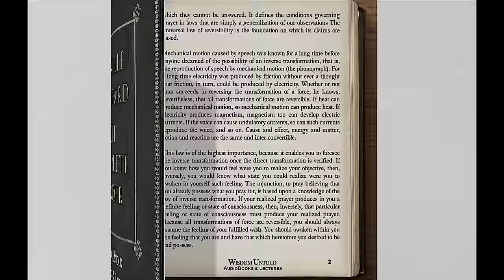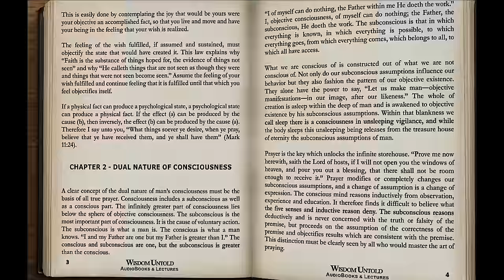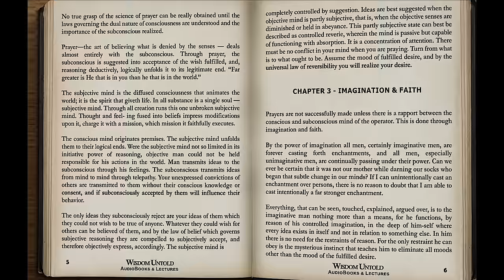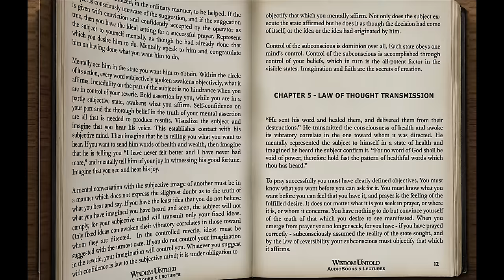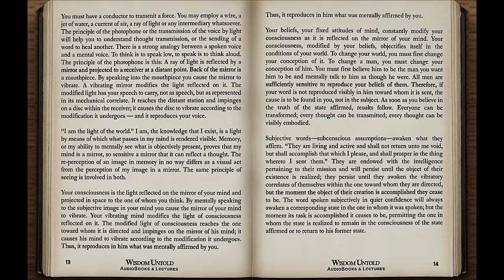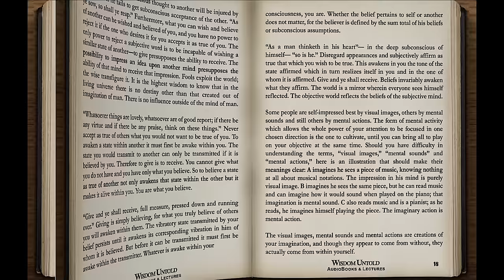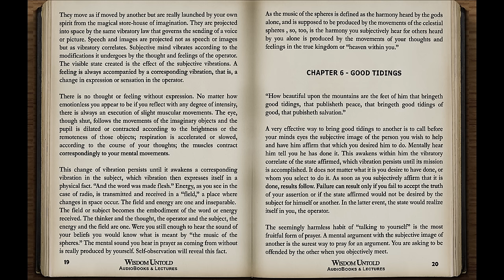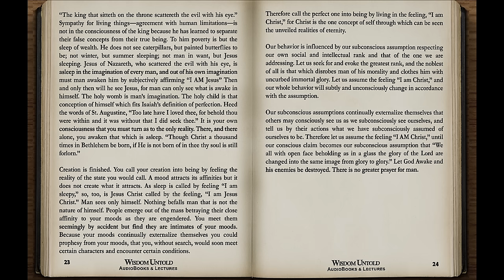Neville Goddard - Prayer: The Art of Believing - Full Audiobook